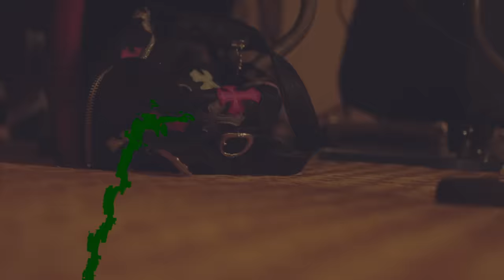Gunna - NASTY GIRL / ON CAMERA [Official Video]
The official video for Gunna’s “NASTY GIRL / ON CAMERA” from his “WUNNA” album - Out Now!